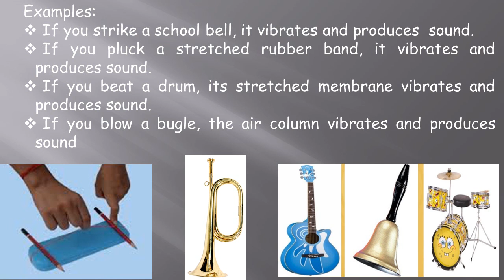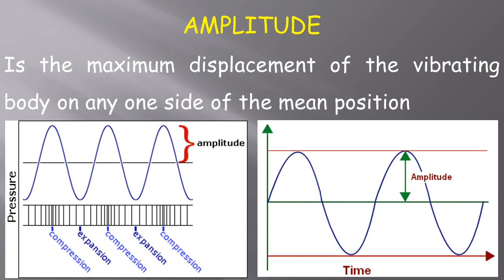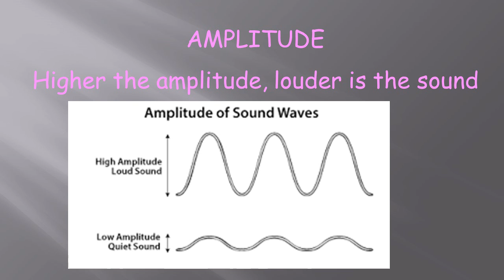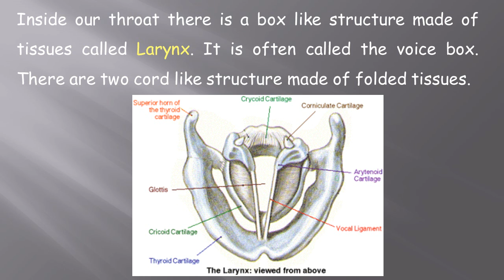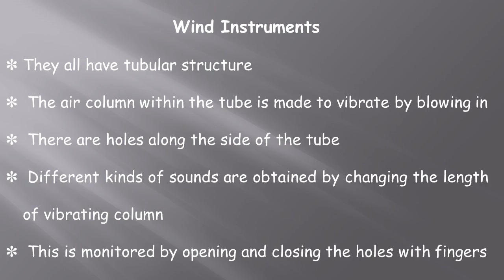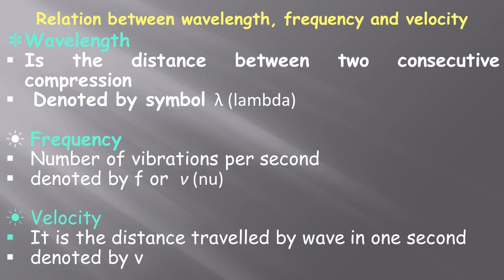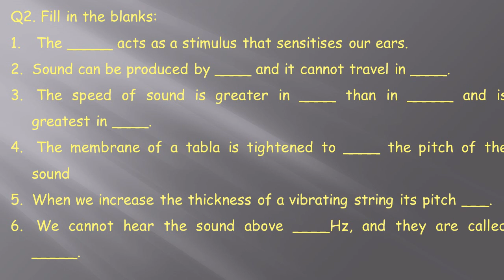Sound grade 8